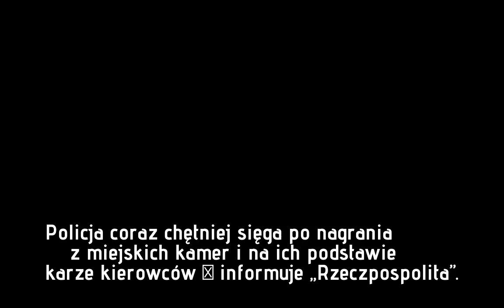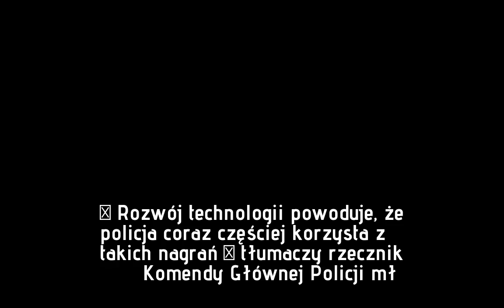Mandaty również na podstawie nagrań monitoringu